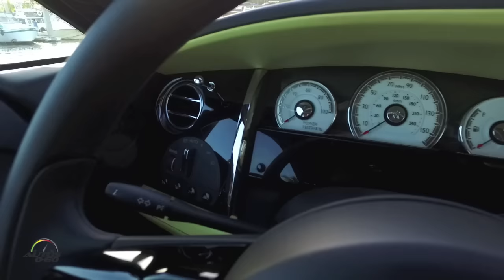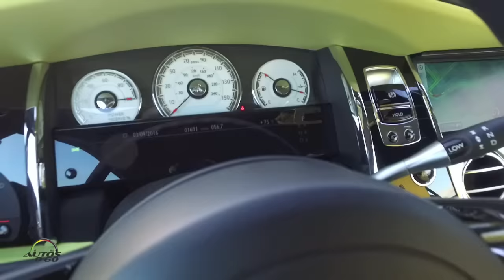2016 Rolls-Royce Wraith 1st. look at the Matheson Hammock Marina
In its design, Wraith presents a masterpiece of elegant simplicity, exuding poise and the promise of dynamism. There is a sense that the car is ready to move with purpose on its driver’s command.

Grace and beauty define the exterior presentation. The swept lines of the fastback, a style whose origins can be found in 1930s automotive design, most clearly signal its purposeful character, one which hints gently at the noir.

Performance complements the drama of exterior styling. A shorter wheelbase, wider rear track, 624 bhp/465 kW derived from the twin turbo V12 and a 0-60mph of 4.4 seconds (0-100kph, 4.6 seconds) give expression to the car’s dynamic looks.

Wraith debuted the most intelligent drive train to be featured in a Rolls-Royce, including the application of ground-breaking technologies like Satellite Aided Transmission (SAT). This processes GPS data to predict the driver’s next move and automatically select the right gear for the road ahead. Complimenting SAT, Wraith’s further dynamic enhancements include a more direct steering response to aid precision in corners, as well as dynamic spring and damper settings.

In short, Wraith has become the ultimate gentleman’s Gran Turismo building upon the historic endeavors of Sir Henry Royce and the Honorable Charles Rolls, pushing the boundaries of design and engineering.